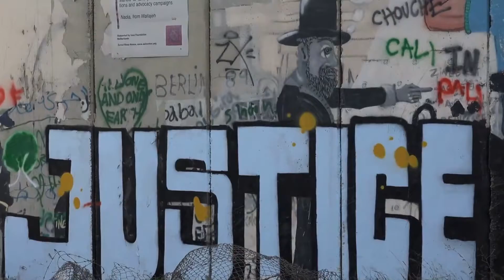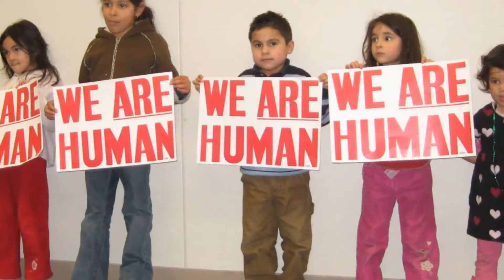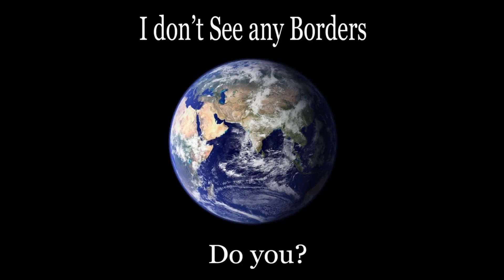Tear Down This Wall - Johnny Punish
Song written, performed and produced by Johnny Punish
JohnnyPunish.com

LYRICS
Dogs have ears
Cats have eyes
We have our voices
So tell no lies

Beware of the rain
Beware of the snow
Beware of the man
You think you know

He wants you afraid
To barricade your doors
And hide the kids
No Somos Los Enemigos
 (WE'RE NOT THE ENEMIES!)

Your world is white
It's also black and brown
We're all one people
7 billion! Break it down!

But you've got the fear
You're angry man
I feel your hate

You've been abused
You've been locked out
A light once bright
Is now in doubt

So don't build that wall
You can fight it back
You're still alive
Don't let this stand

So come back home
The future needs you now
The time is right
to disavow

and reject the fear (cult)
Say goodbye to hate (cult)
Tear down this wall
Make America Great (cult)